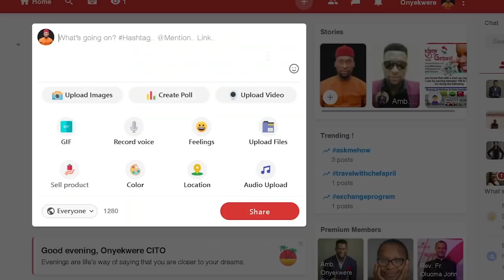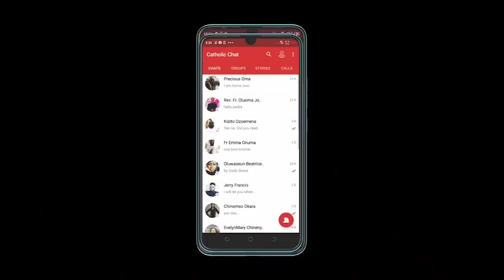Rev Father Oluoma Exclusive Interview With Daddy Freeze. Discusses Politics, EndSars, Tithes & More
Reverend Father Oluoma Chineye John discusses politics with Daddy Freeze. As well as the future of Nigerian youths, commercialization of the faith, die by fire prayers, tithes and so much more! Don’t miss this!